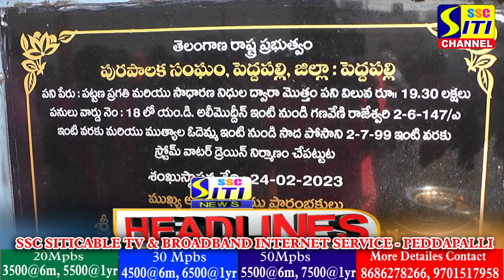SITINEWS HEADLINES || 24-02-2023